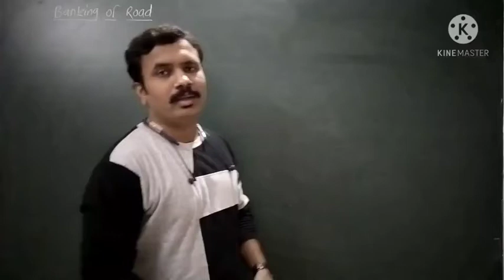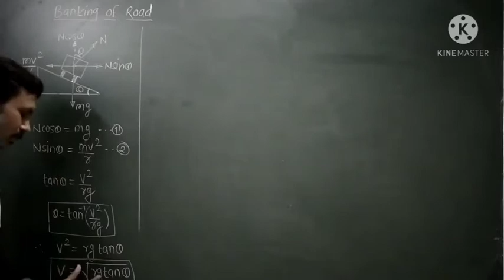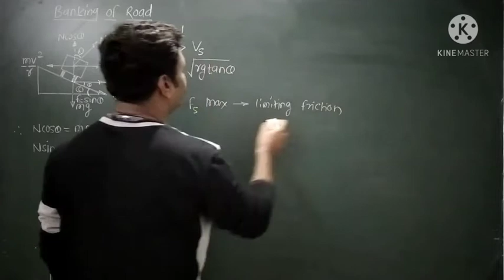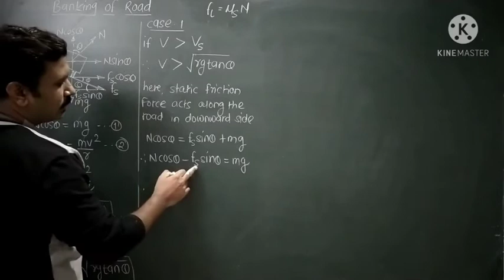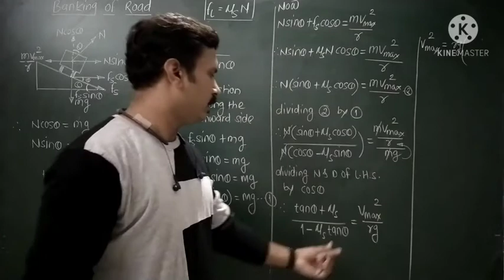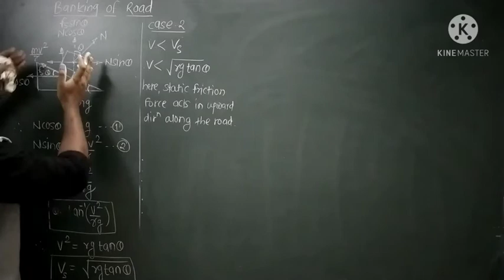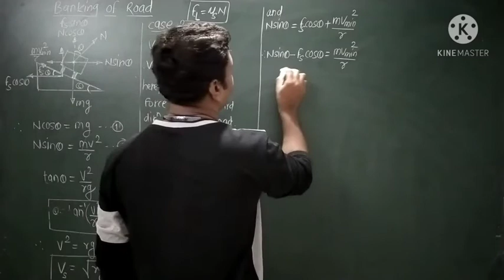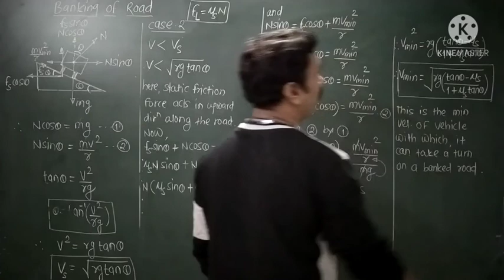L-11, Rotational Dynamics, Max & Min speed on a banked road Physics, Maharashtra board, AHL LECTURES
This lecture contains maximum speed and minimum speed of vehicle on a banked road.
case1- max speed of vehicle on a banked road.
case 2- min speed of vehicle on a banked road.
AHL LECTURES
Akshay Londhe
Banking of road